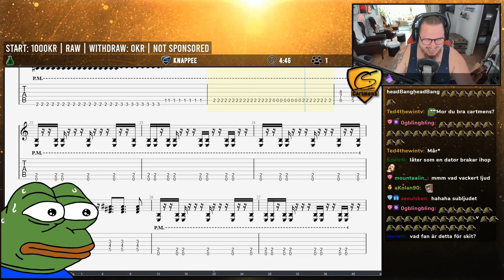TRAZZEL ELLER TUMME? | RS #29